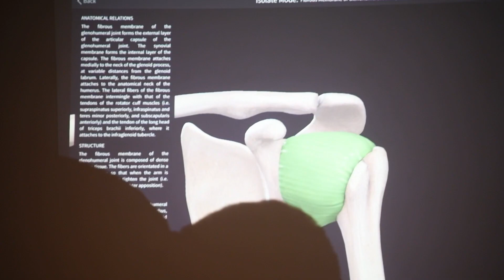About Us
Thanks for being here! We are a husband and wife team -- we've spent our lives and careers immersed in the principles of yoga and meditation so that we can live in the most embodied way. Jason travels the world leading teacher trainings. Andrea is host of Yogaland podcast, which has garnered 3.4 million downloads. Our aim is to support you wherever you are on your path through weekly podcasts, online classes, online courses, teacher trainings, and ongoing teacher development.